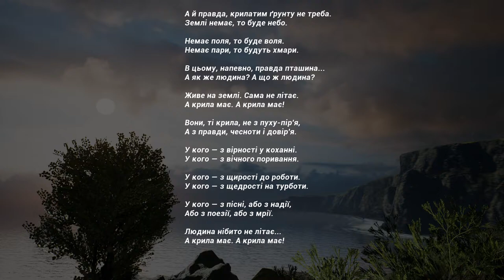Крила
Андрій Ігорович представляє проект "Крила", що створено за допомогою Unreal Engine 4.
Музикальний супровід: Хорея Козацька - Ой, на горі вогонь горить.
Сцена: Epic Games - Sun Temple.

• Spatial Audio Temple in Engine Feature Samples - UE Marketplace -

Вірш Ліни Констенко - Крила

А й правда, крилатим ґрунту не треба.
Землі немає, то буде небо.

Немає поля, то буде воля.
Немає пари, то будуть хмари.

В цьому, напевно, правда пташина...
А як же людина? А що ж людина?

Живе на землі. Сама не літає.
А крила має. А крила має!

Вони, ті крила, не з пуху-пір'я,
А з правди, чесноти і довір'я.

У кого — з вірності у коханні.
У кого — з вічного поривання.

У кого — з щирості до роботи.
У кого — з щедрості на турботи.

У кого — з пісні, або з надії,
Або з поезії, або з мрії.

Людина нібито не літає...

Автор віршу: Ліна Костенко

Андрій Ігорович — це канал про культуру, мистецтво, освіту.